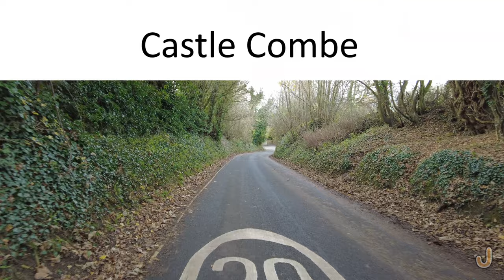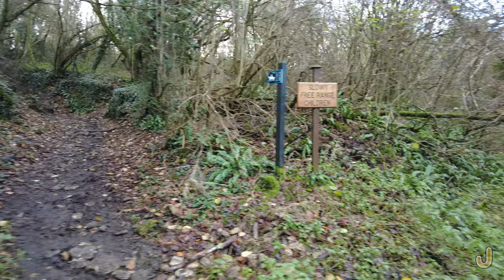Walk #21 -- 14th Century Village -- Castle Combe (4K)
A walk through the villages of Biddestone (population 498) and Castle Combe (population 344) in Wiltshire, the United Kingdom. Filmed in 4K on 24 November 2020. Walk started at 9:20 a.m. in Biddestone and 9:50 a.m. in Castle Combe. Can you spot the squirrel 🐿️ and hedgehog 🦔 I have put in the video?

0:00 The Green (Biddestone)
4:38 Church Road (Biddestone)
6:18 St Nicholas' Church (Biddestone)
7:11 Dunns Lane (Castle Combe)
8:03 The Street (Castle Combe)
13:55 The Market Cross (Castle Combe)
14:47 West Street (Castle Combe)
15:20 St Andrew’s Church (Castle Combe)
16:46 The Street (Castle Combe)
19:10 River Bybrook (Castle Combe)

My gear:
DJI Pocket 2
Internal mic